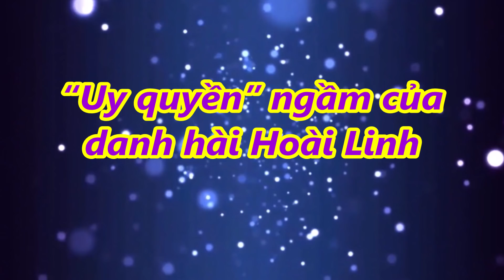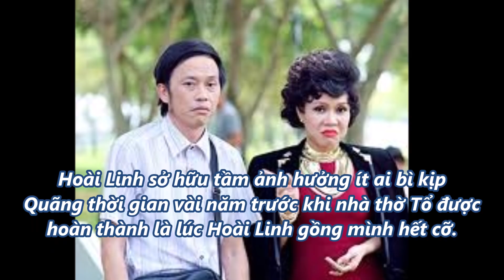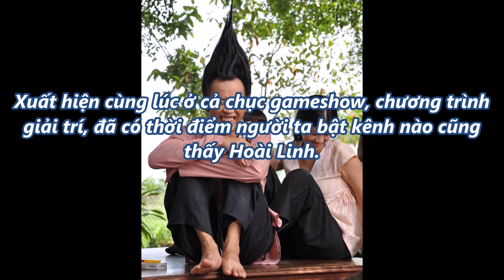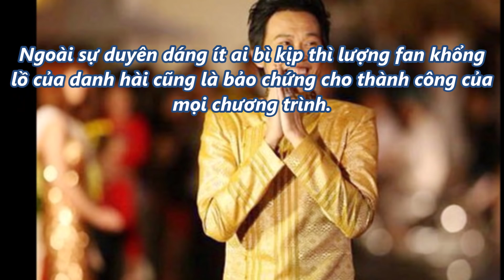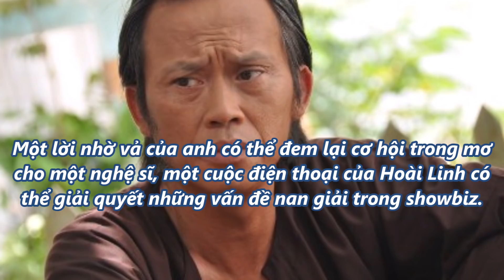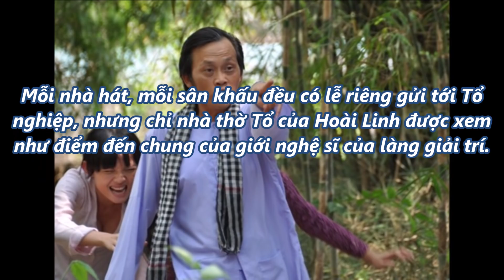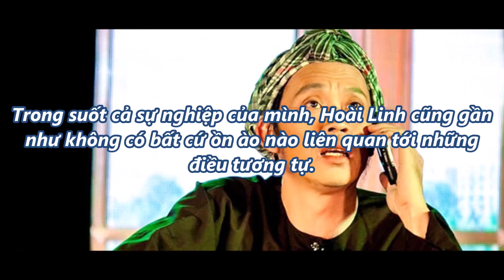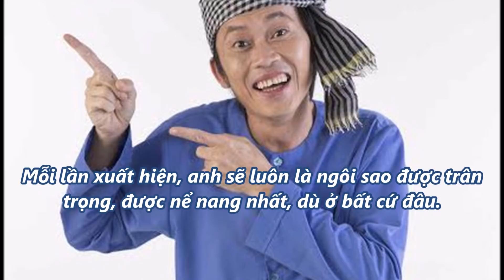“Uy quyền” ngầm của danh hài Hoài Linh TIN TỨC 24H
uy quyen ngam cua danh hai hoai linh TIN TỨC 24H    “Uy quyền” ngầm của danh hài Hoài Linh TIN TUC 24H                                                                                                                                          Nguồn tin được lấy từ các trang Web uy tín hàng đầu Việt Nam                     ▶ Được cập nhật thường xuyên liên tục mỗi ngày
✸Xin Lưu Ý :Một số Video có hình ảnh trong Video chỉ mang tính minh họa !
Tin TỨC 24H là kênh Tổng hợp các Video giải trí hay nhất hiện nay.
Các Bạn hãy Bấm nút ''Đăng Ký' Kênh để không bị bỏ lỡ các Video mới nhất trên kênh của chúng tôi! Trân trọng cảm ơn!